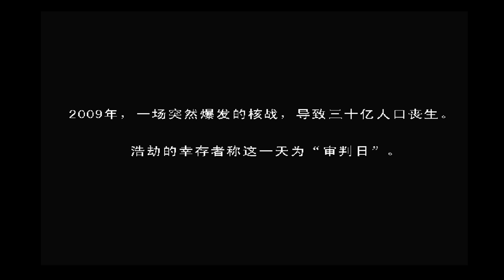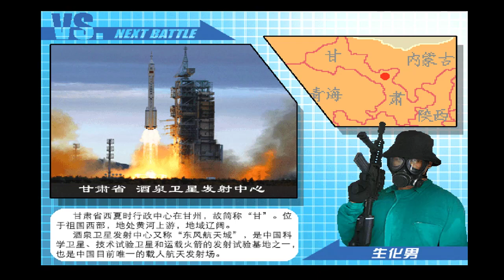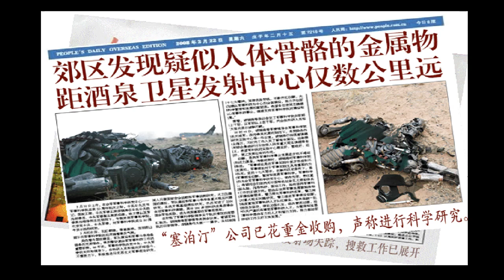Dong Dong Never Die - Terminator, Story Mode, No continues (version 1.6)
In this video, I was playing as the game called Dong Dong Never Die (a Chinese indie fighting game made in 2009) as the Terminator character.  I was trying to finish the Story Mode for him without continuing.

This was played on version 1.6 of the game.
I wanted to revisit Terminator on 1.6 because his spin kick special move ( D, B + LK or HK) was changed.  The LK version of the move still does what it did previously, but the HK version has knockback and will knock the opponent all the way to the other end of the screen if it connects.  This can be useful for getting a bit of space, especially if facing multiple opponents.